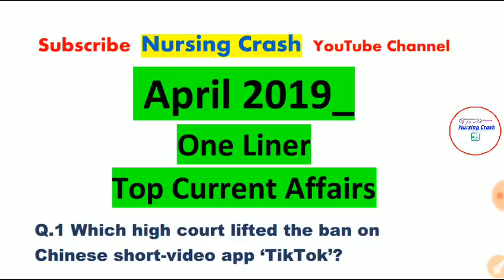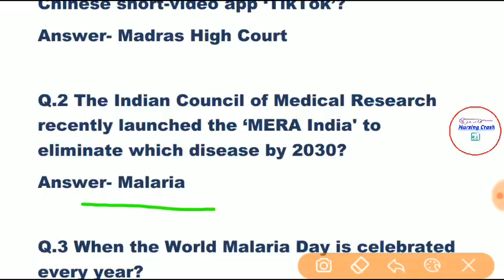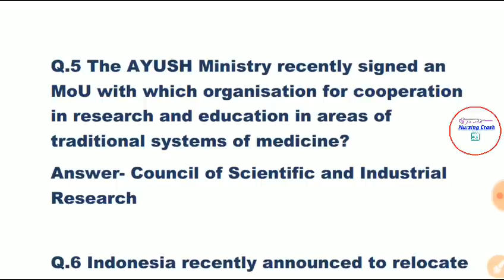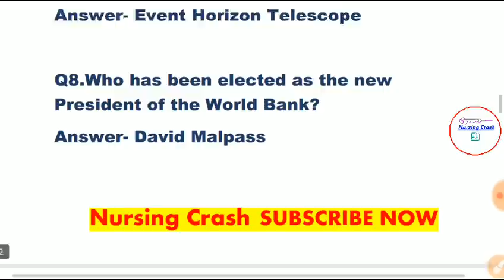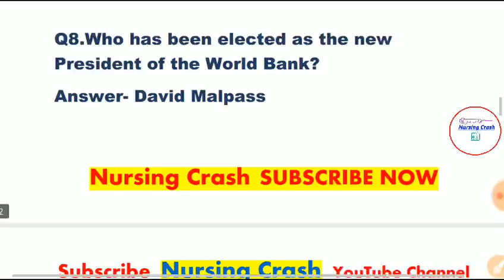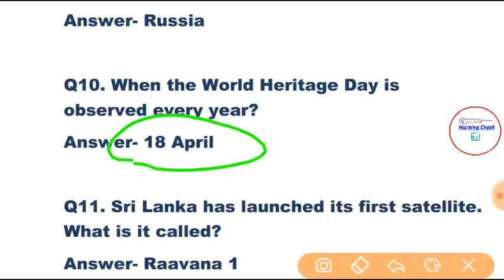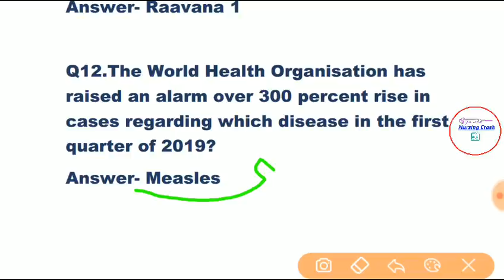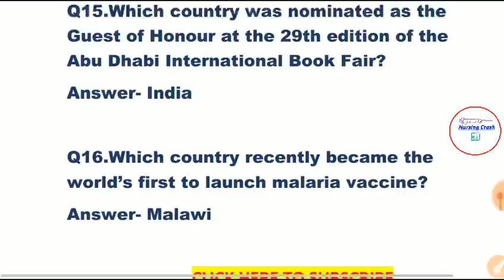Top Current Affairs of April month 2019